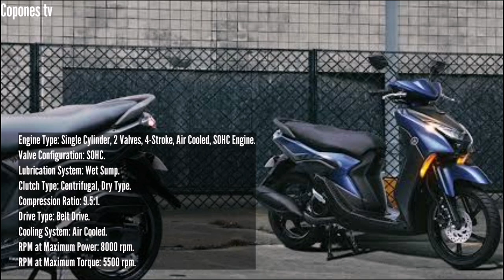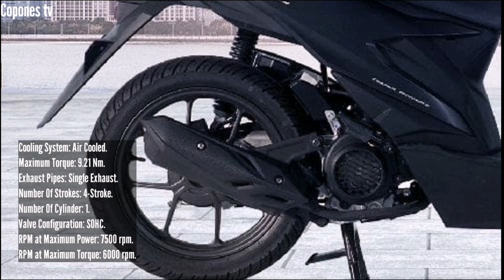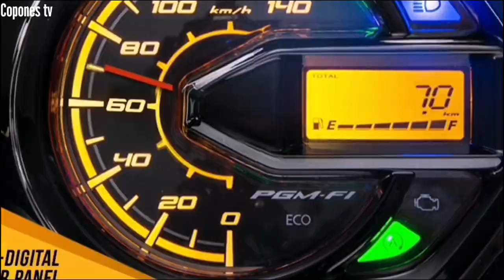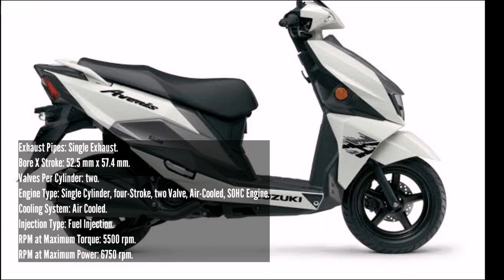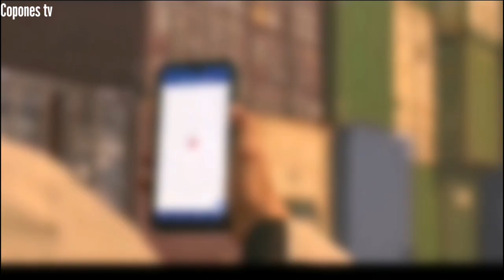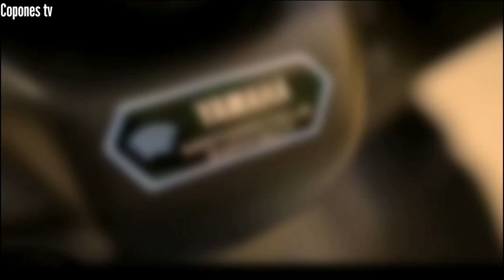MURANG MOTOR SA PILIPINAS | 69K MAY BRAND NEW MOTORCYCLE KA NA PANG OFF ROAD PA AT 250CC PA!!!